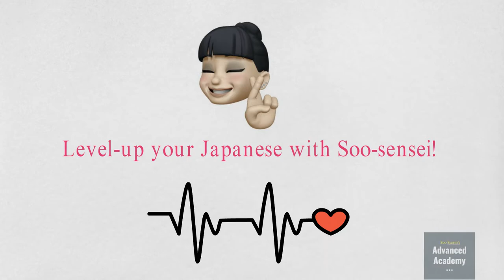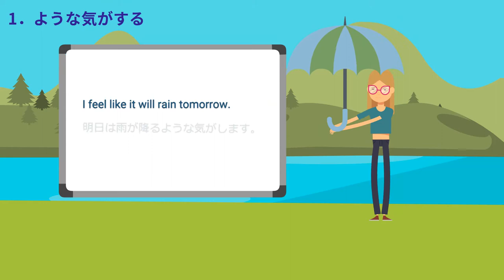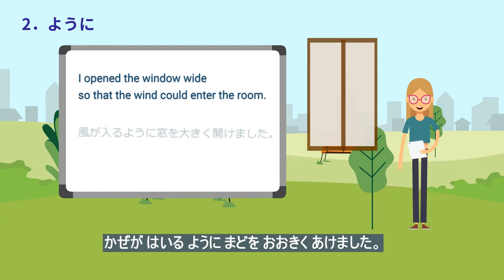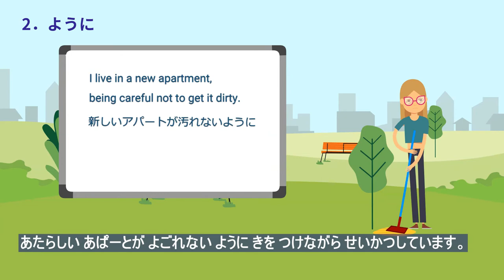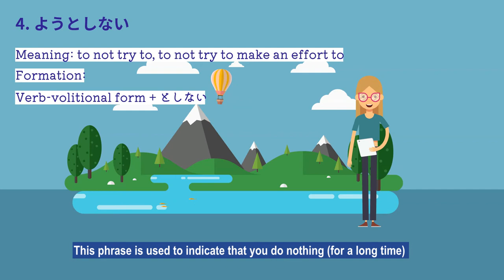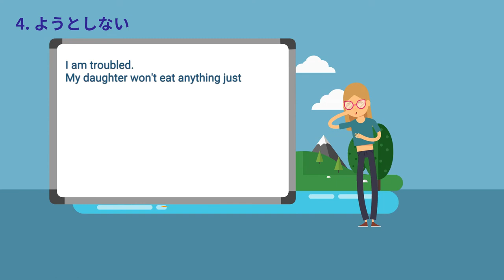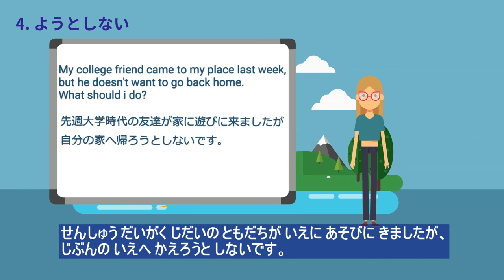[Intermediate Japanese] Japanese Grammar#017 | JLPT N3|ような気がするようにようとするようとしない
Today, We are going to study all the grammar related to "よう" . Since JLPTN3 has four rules related to ”よう”.  As I always say, if you study related grammars at once, it helps to understand the grammar meaning and rules quickly and memorize it. Please take the class until the end today.